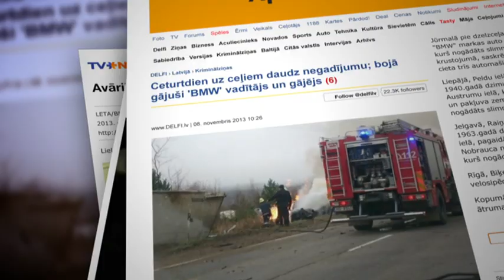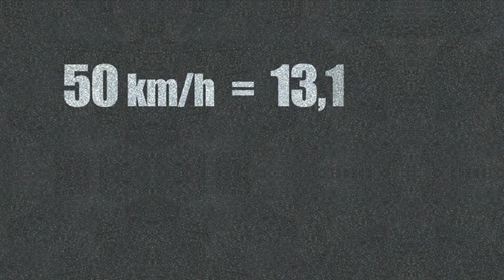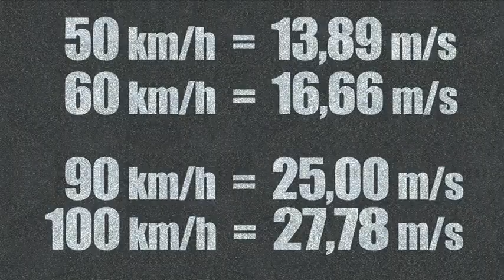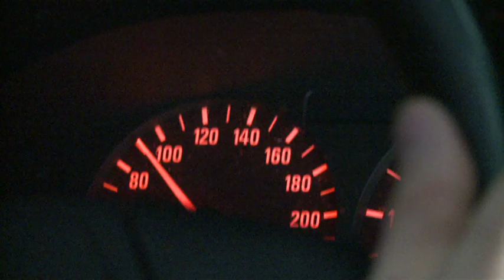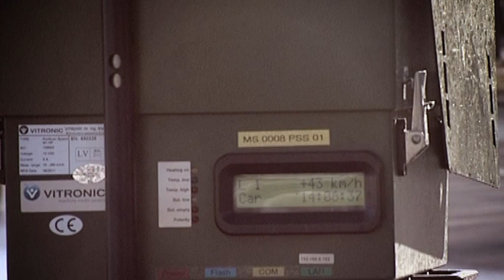Par CSDD kampaņu „Brauc ar prātu. Paliec dzīvs!", 2013.gada rudens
CSDD kampaņa „Brauc ar prātu. Paliec dzīvs!" vēršas pret ātru un agresīvu braukšanas stilu, kas ir īpaši riskants laikā, kad parādās pirmais sniegs un apledojums.